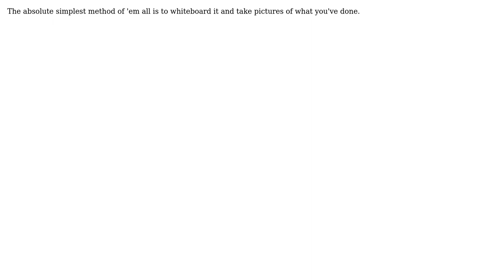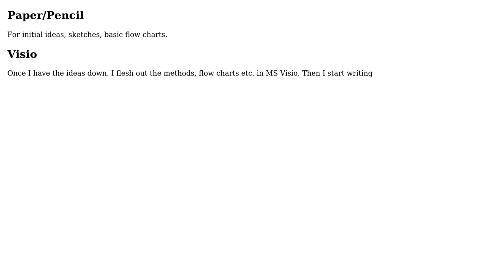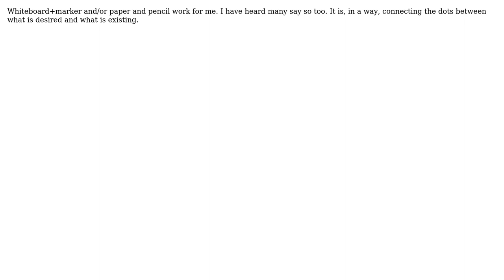Software Engineering: How do you spec out your project? (4 Solutions!!)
Software Engineering: How do you spec out your project?

With thanks & praise to God, and with thanks to the many people who have made this project possible! | Content (except music & images) licensed under CC BY-SA | Music | Images & others | With thanks to user vpit3833 user MattyD user Jack user Demian Brecht user bethlakshmi and the Stack Exchange Network Trademarks are property of their respective owners. You are responsible for your own actions.